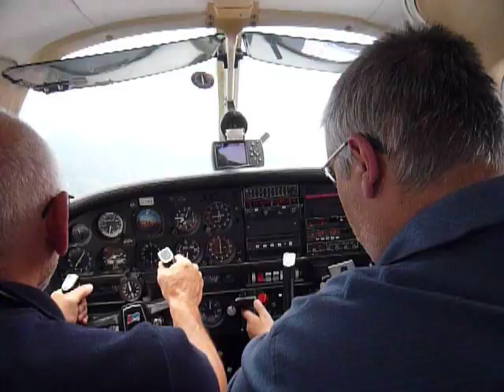Turbolenza in volo - Gigi Cagni -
Durante il passaggio sulle alpi Gigi Cagni e il suo istruttore di volo si sono imbattuti in una turbolenza
Visitate il suo blog.